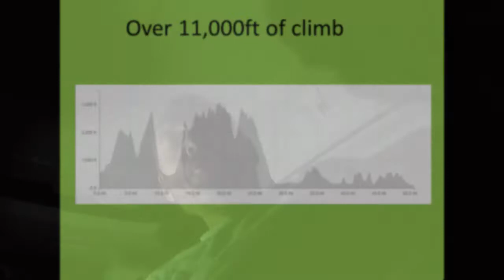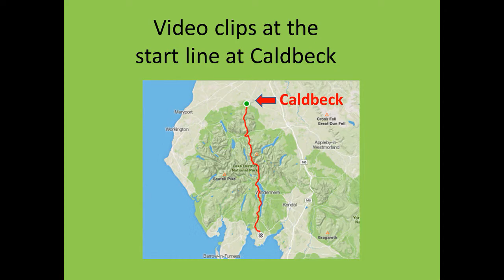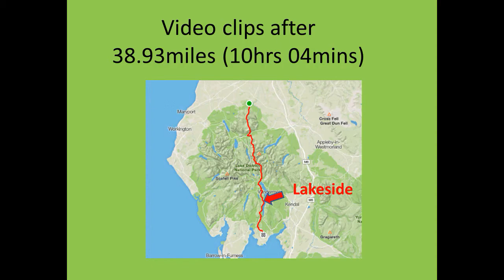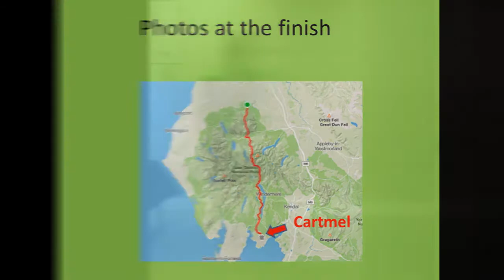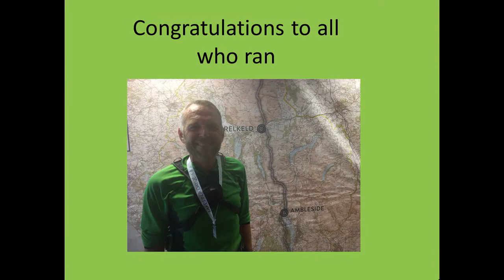John Kynaston running the 2016 Lakes in a Day Ultra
50 miles from Caldbeck to Cartmel in the Lake District